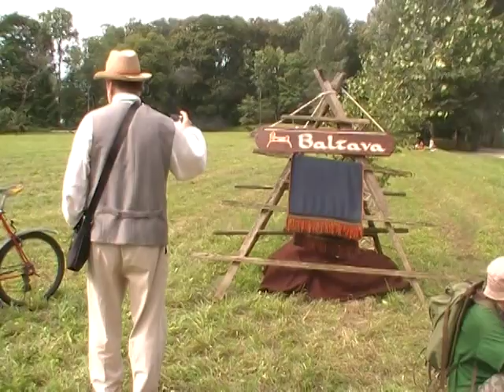Latviešu Biedrības Māras/Jumji Ropažos (1)2013. 3 no 7